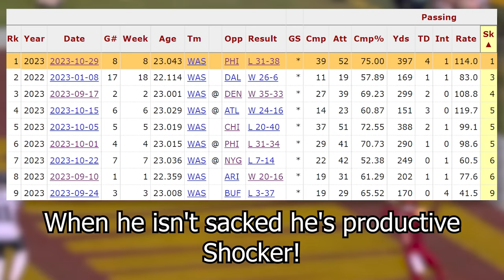What You Missed: NFL Week 8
All the best (and worst) moments from the NFL in Week 8

Song: Whale Bay - Diddy Kong Racing